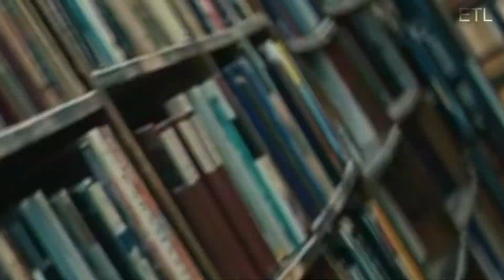Aidan And Tyler (mainly Aidan)being stupid for 3:45 minuets straight |Remember Me MEME Edition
hope y'all like this as much as you did the WHALITC edit haha